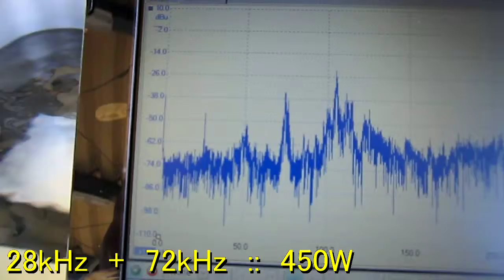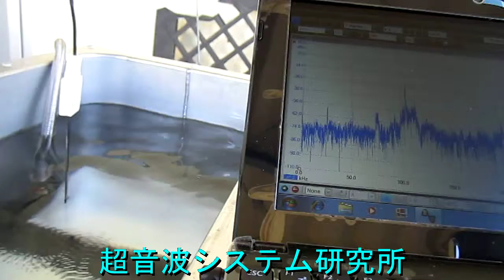超音波‹測定・解析›システム（テスター２０１２）no.３９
各種の振動状態（モード）として検出出来ます。